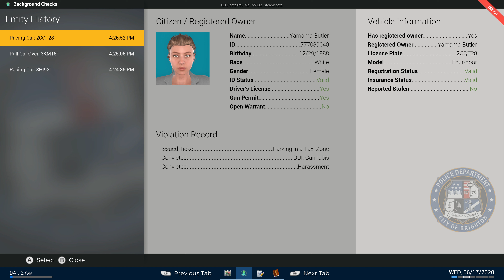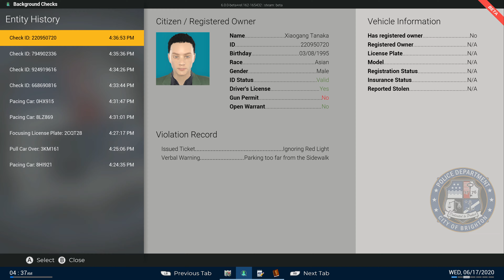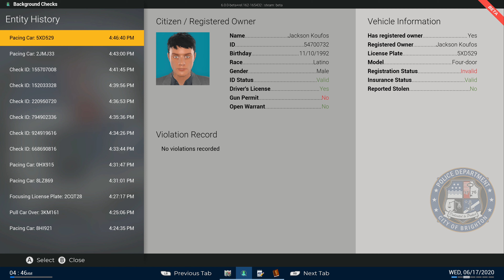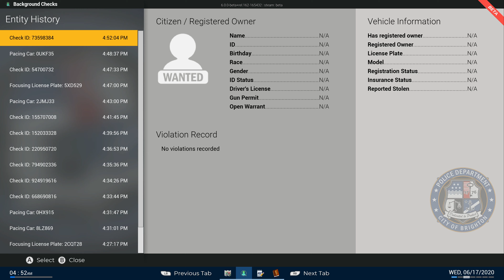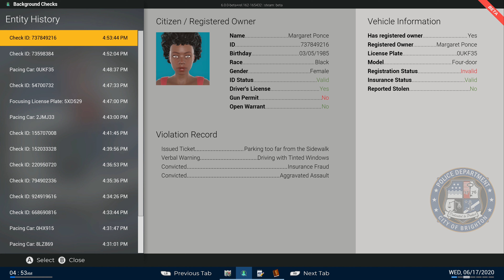Police Simulator: Patrol Officers | Episode 78 | Daily Routines!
Let's play Police Simulator: Patrol Officers!